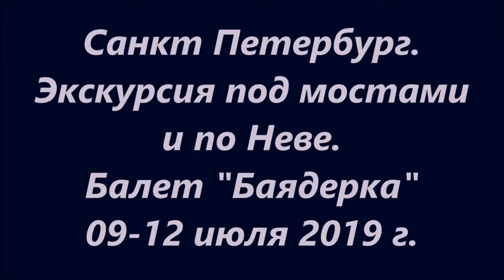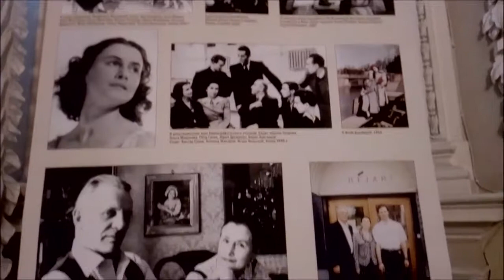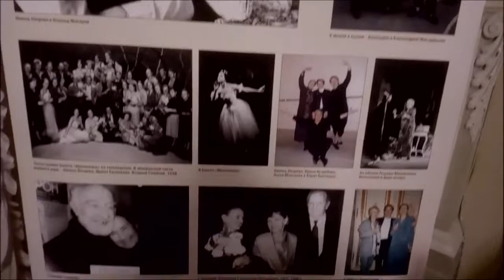Петербург Экскурсия под мостами Балет "Баядерка" 12 07 19